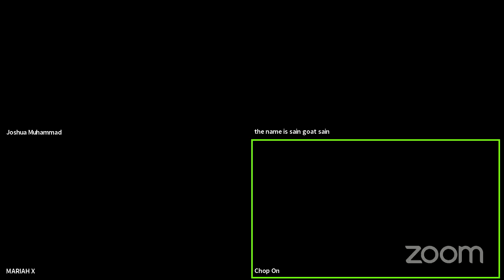Top 5 Actors in each genre, restaurants on TV Shows, and group collaborations.